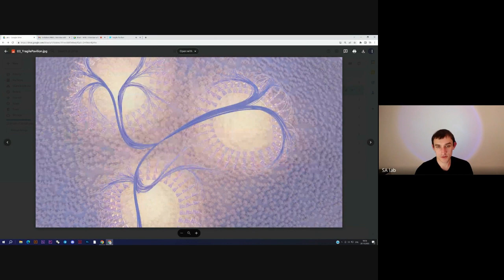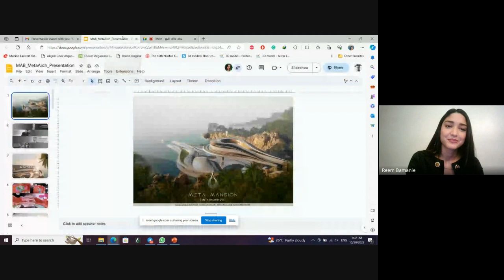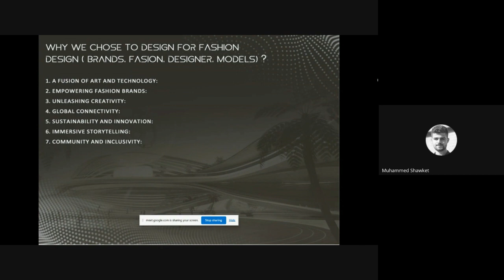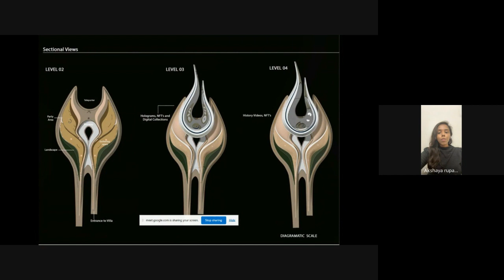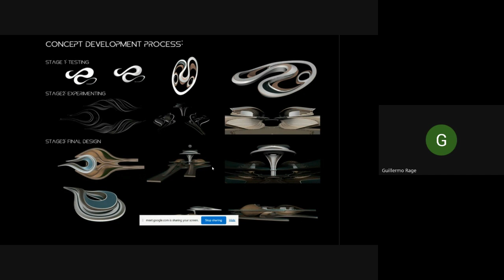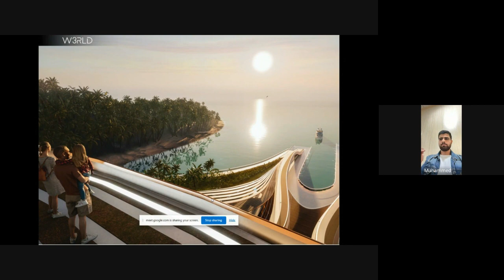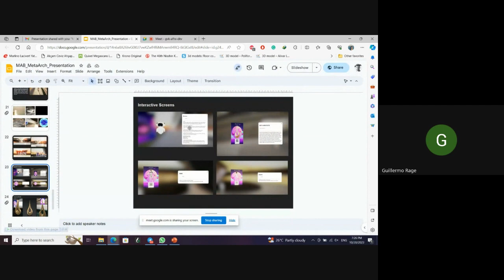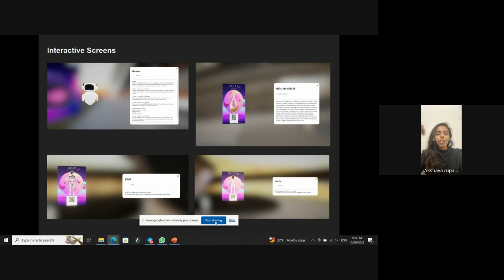Conversation with Winners of Community Award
Celebrating Excellence in the Metaverse! We are thrilled to announce the winners of the People's Choice Award at The First Metaverse Architecture Biennale!

🥇 1st Place: Meta Architects
🥈 2nd Place: SA Lab
🥉 3rd Place: NESA

Thank you to everyone who participated in The Metaverse Architecture Biennale and voted for their favorite architects. Your engagement and passion for the metaverse have made this event a resounding success!